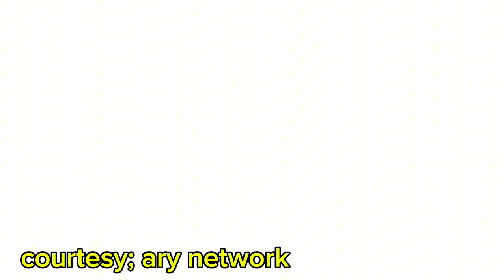Baby baji ki bahuwain episode 33 -Teaser/Promo - baby baji ki bahuwain epi 33 full story describe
Baby baji ki bahuwain episode 33 -Teaser/Promo - baby baji ki bahuwain epi 33 full story describe - tv

 Cast of drama baby baji ki bahuwain:
Saud Qasmi,
Javeria Saud,
Munawar Saeed,
Samina Ahmed,
Asma Abbas,
Hasan Ahmed,
Sunita Marshall,
Junaid Jamshaid,
Tuba Anwar,
Fazal Hussain,
Rimha Ahmed,
Faiza Khan,
Afzal Khan (Rambo),
Asma Abbas,
Madiha Iftikhar and others.

1) Non Commercial
2) Transformative In Nature
3) Does Not negatively affected The Original Content